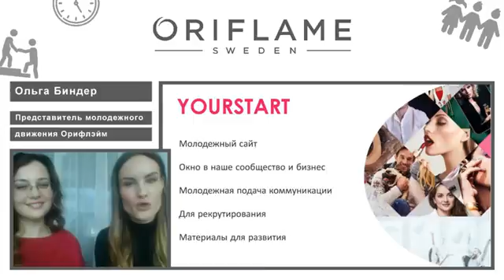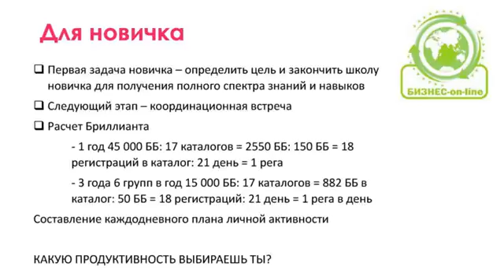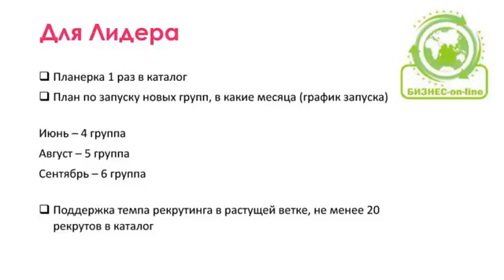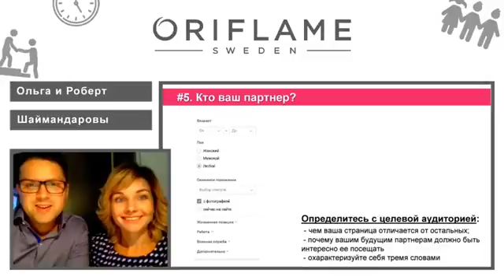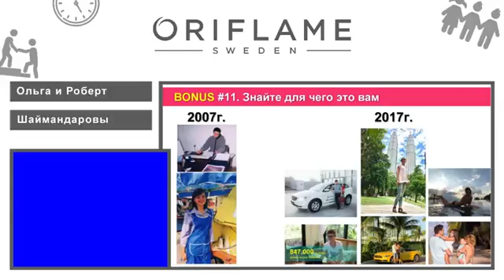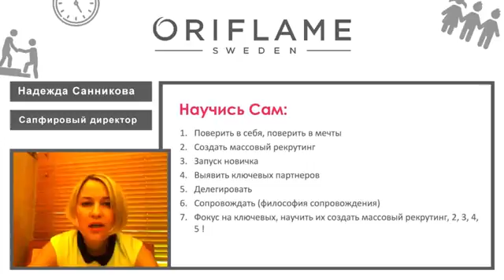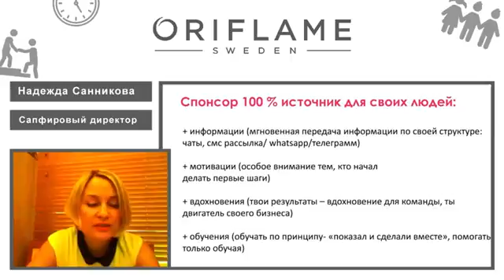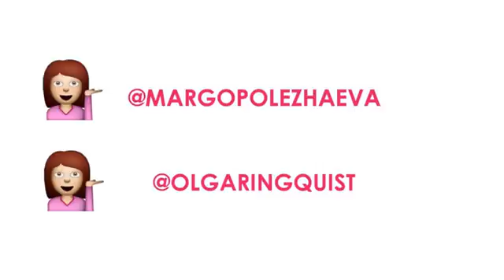Твой Старт – лайфхаки от молодых топ лидеров